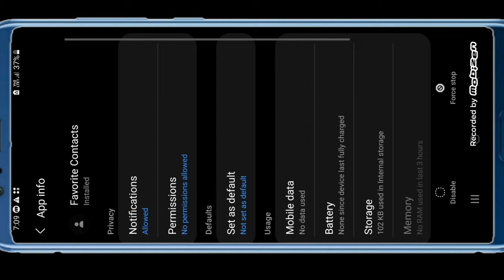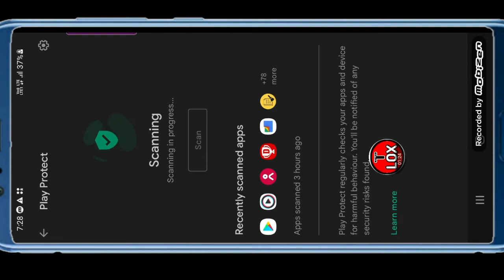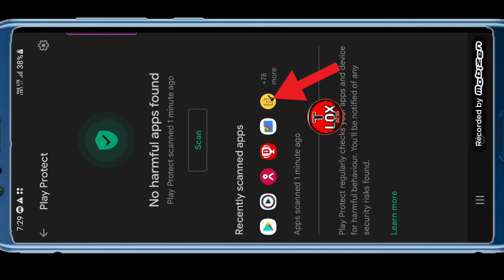Permission removed for unused Apps | removing permissions for unused apps